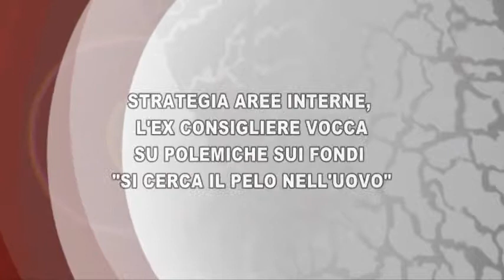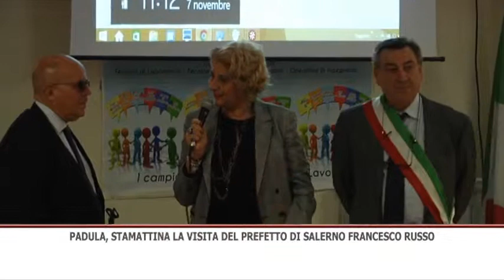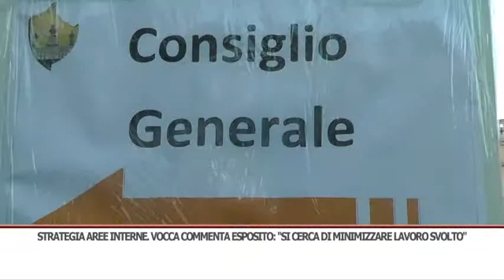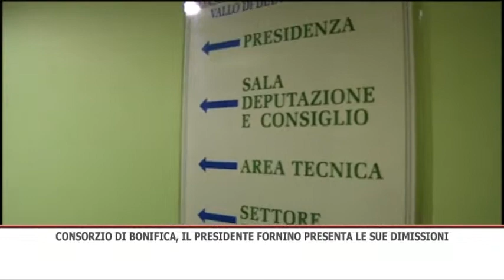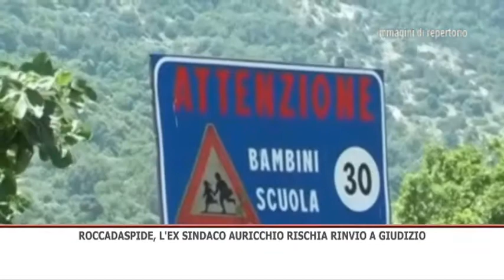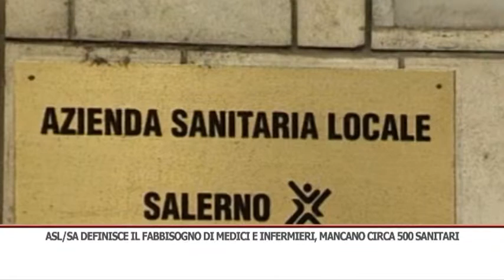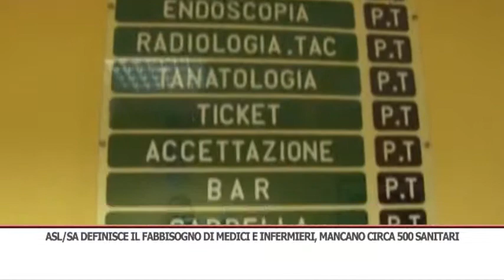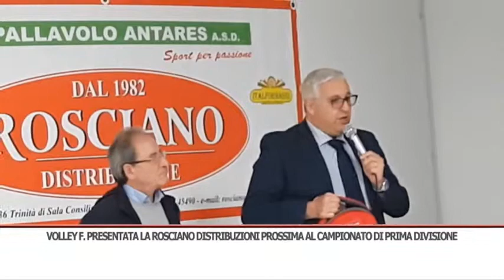TG GIORNO 07/11/2018